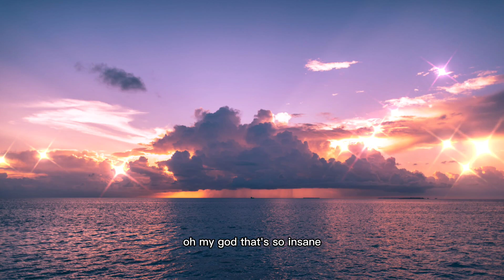AJR - World's Smallest Violin ( Lyric )